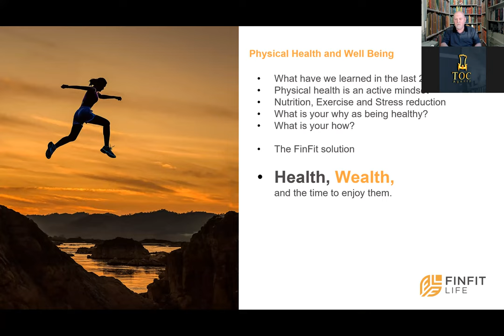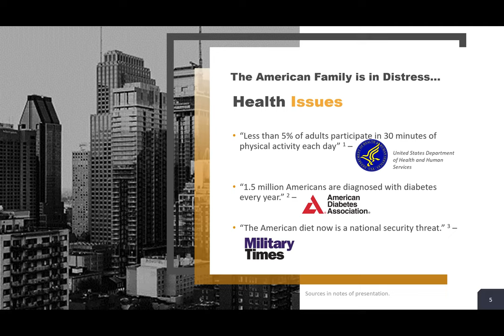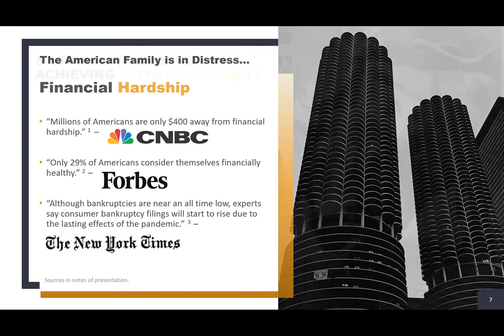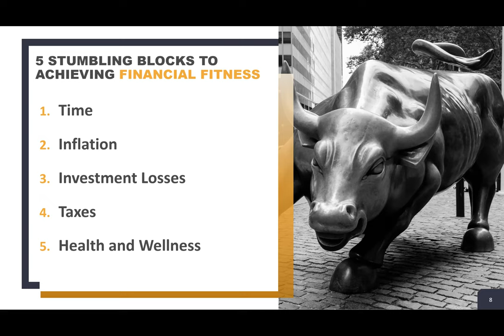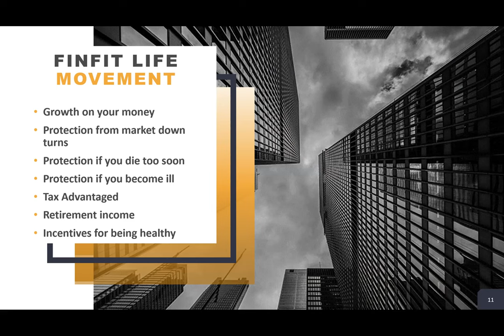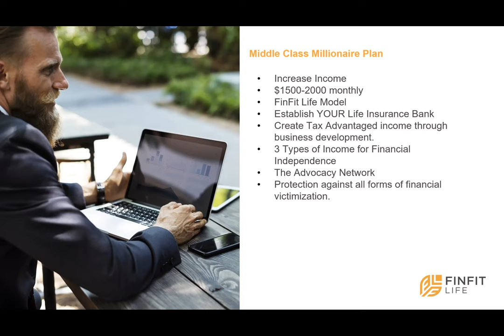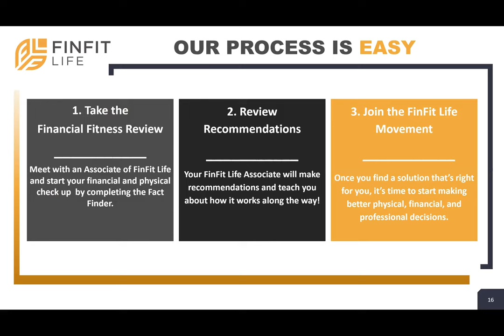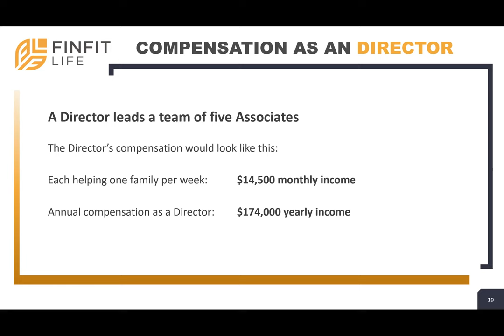FinFit Life and the Middle Class Millionaire Plan